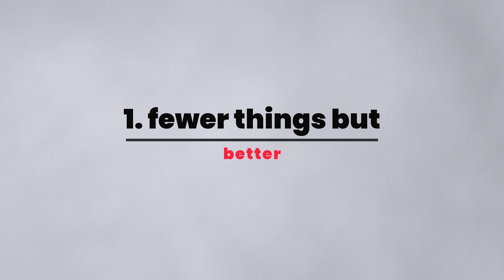successful minimal life | minimalism 2023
Simplify your life to have a clear mind, achieve more and be happier.
Minimalism and simple life go hand in hand.
In this video I present 5 rules to achieve a simple life.
Timestamps:
00:00 Intro
00:20 Do fewer things but better
00:54 The Flow State
01:35 Don't ignore the real world
02:13 Commit
02:36 Accept Imperfection
03:03 Outro